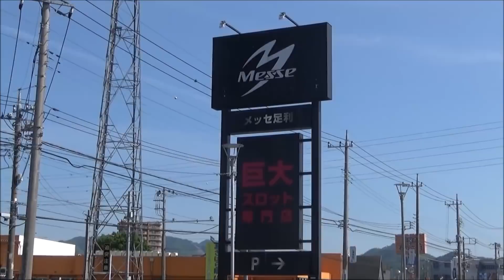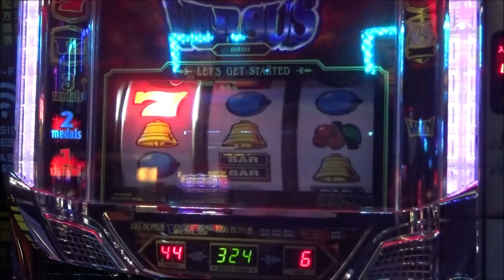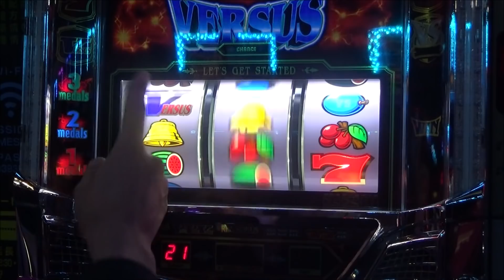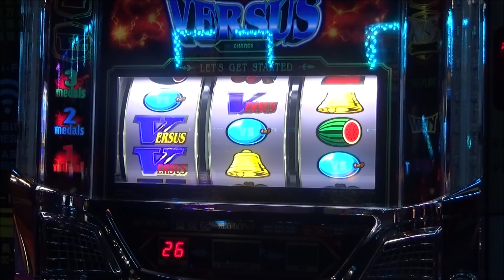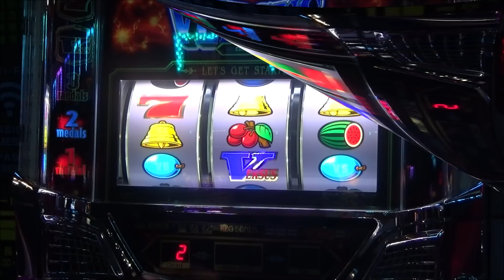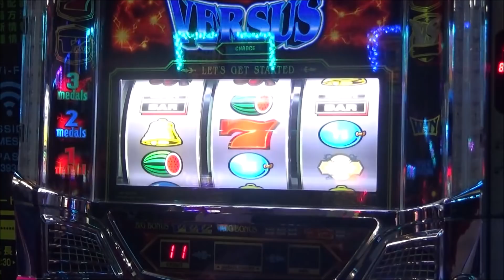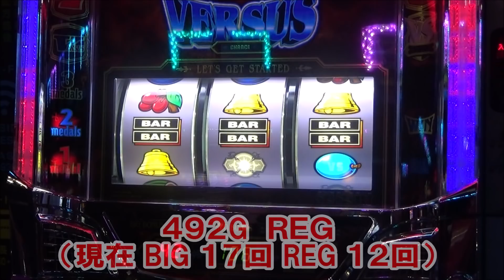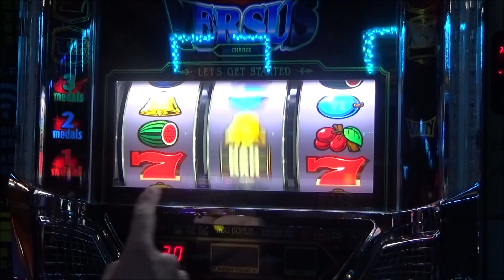GW最終戦はバーサスの「設定？」をブン回してみました！そしたら とんでもない展開に！？【5月5日メッセ足利店 スロット日報実践取材】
中山馬鹿 実践取材撮影させて頂けるホール様を募集しています。
興味があるホール様 Twitterアカウント @nakayamabaka へダイレクトメッセージ